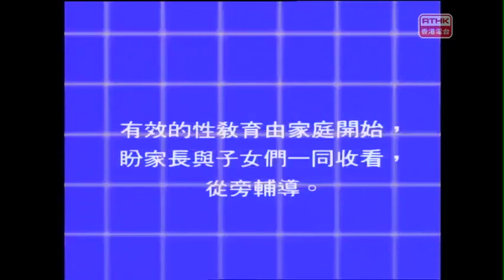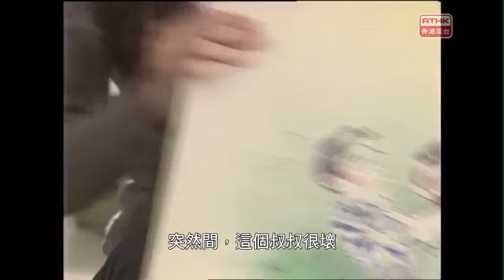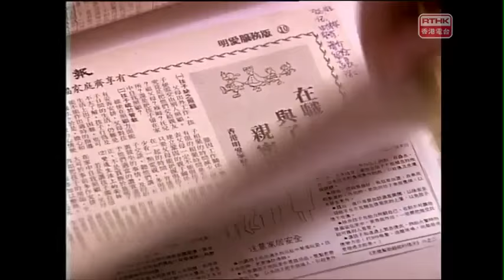1991 No Longer A Secret E18 性本善 不再是秘密 陳玉蓮 Idy Chan 梁家輝 Tony Leung KF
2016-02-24 第18集 莊老師在幼稚園任教，她小時候曾被哥哥性侵犯造成暗影，導致她婚後數年，依然不願與丈夫行房。五歲的瑤瑤，是莊老師的學生，本來很合群，忽然變得愁眉苦臉，經常獨自躲在牆角，又討厭其他人接觸到她的身體。莊老師細問下，發現瑤瑤在託兒的地方被一名叔叔性侵犯，於是莊老師轉告瑤瑤的媽媽，將那名叔叔繩之於法。在幫助瑤瑤的同時，莊老師也解開了自己的心結，走出多年來的暗影。
演員：陳玉蓮、梁家輝、施寧、顧美華、王愛明、林司聰、許芬
編導：盧愛玉
監製：羅孔忠

Teacher Zhuang teaches in a kindergarten. When she was a child, she was sexually assaulted by her elder brother, causing her to be unwilling to have sex with her husband for several years after her marriage. Five-year-old Yaoyao, a student of Teacher Zhuang, was originally very gregarious, but suddenly became sad, often hiding in the corner alone, and hated other people touching her body. Teacher Zhuang asked carefully and found that Yaoyao was sexually assaulted by an uncle in the nursery, so Teacher Zhuang told Yaoyao's mother to bring that uncle to justice. While helping Yaoyao, Teacher Zhuang also untied her heart knot and walked out of the shadows that had been for many years.